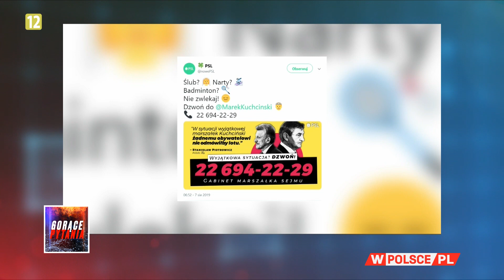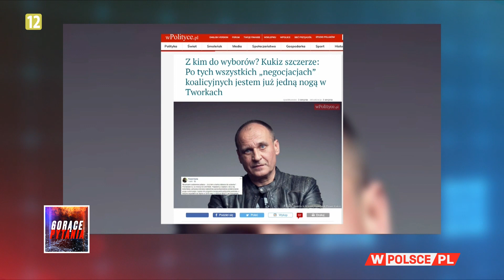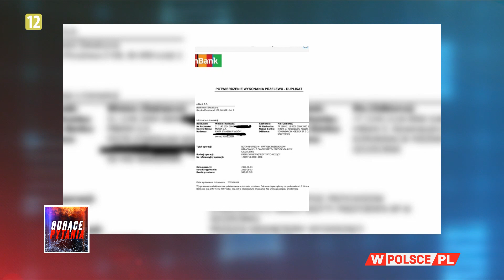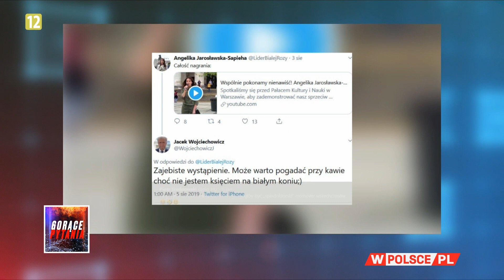BEZ SPINY. Ile wódki Kukiz wypije z Kosiniakiem?